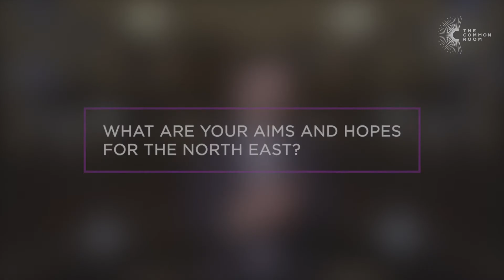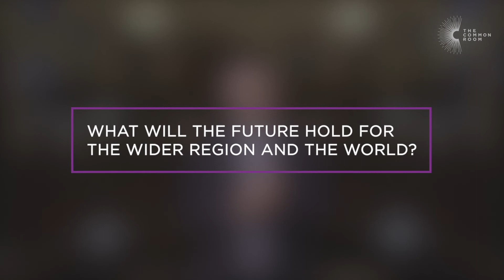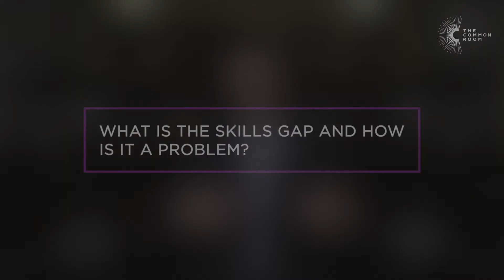Interview - Gerald Moore, Philosopher of Technology at Durham University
One of the interviews with the panellists from our panel discussion on the 4th Industrial Revolution.